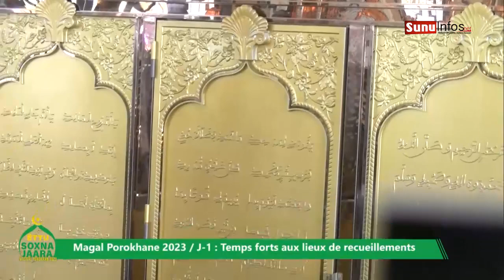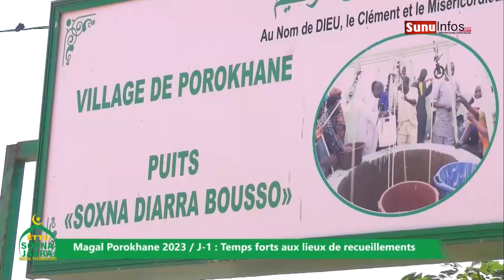Magal Porokhane 2023/J - 1 : Temps forts aux lieux de recueillements (Mausolée & Puits Soxna Jaara)